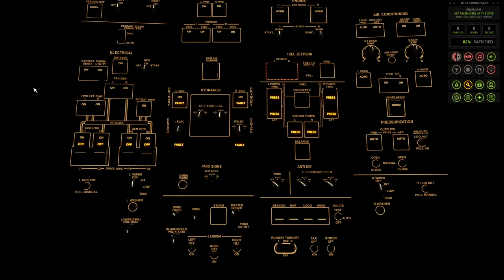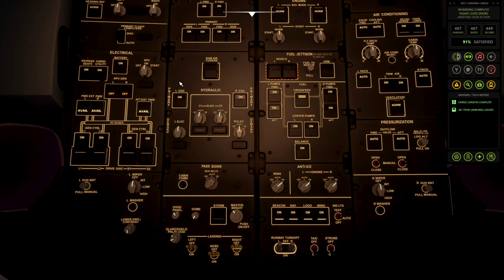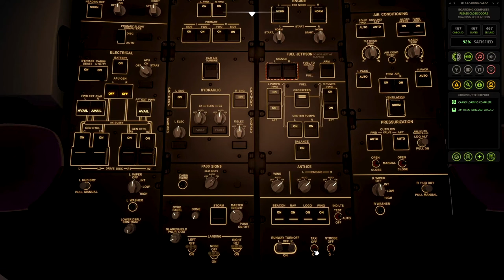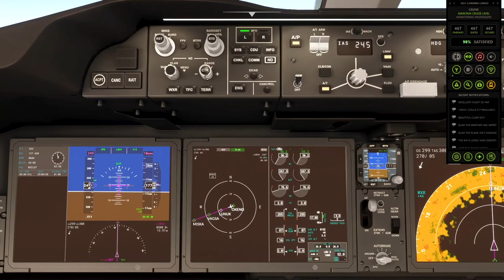MSFS 2020: Warsaw Chopin Airport [TO] Prague Czech Republic (CRASH LANDING SNOW)